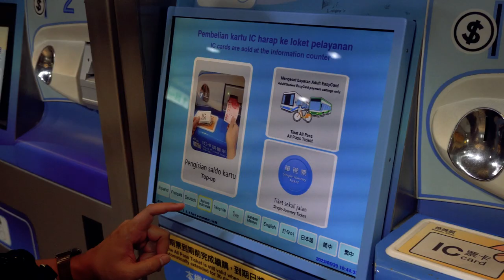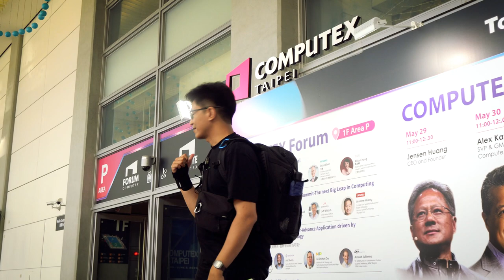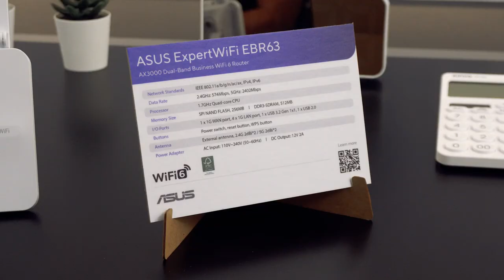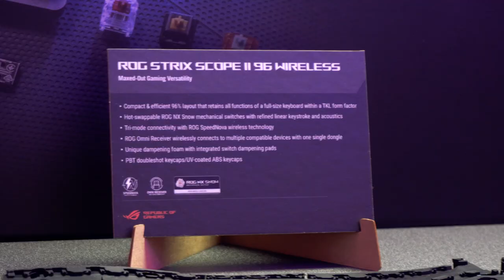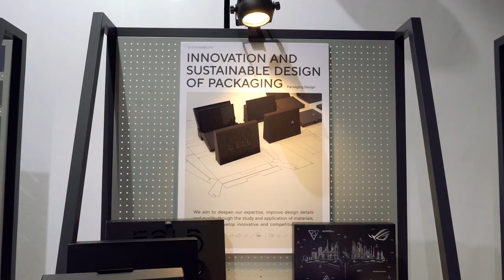Produk Terbaru ASUS di Computex 2023 (ROG Strix SCOPE II 96 Wireless Introduction)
VLOG perjalanan kami di Computex 2023, booth yang pertama kali kami datangi adalah ASUS ROG. Kami juga diundang ke kantor pusat ASUS yang berada di Taipei, Taiwan.

Time Stamp:
0:00 Bumper
0:08 Opening
0:48 Vlog Perjalanan ke Taiwan
2:14 Registrasi Computex 2023
2:58 Vlog ke Kantor Pusat ASUS
3:19 Product Tour di ASUS HQ
3:59 Hands on ROG SCOPE II 96 Wireless
4:49 ASUS Behind The Scene
5:21 Booth ASUS Commercial on Computex 2023
5:55 Booth ASUS ROG on Computex 2023
6:25 Preview ASUS ROG Rapture-GT WIFI 7
8:17 Preview ROG SCOPE II 96 Wireless
9:40 Preview ROG Raikiri (XBOX Wireless Controller)
11:06 Preview ASUS RTX 4090 ROG Matrix
11:40 Penutup

Follow juga semua social media Sebelas Hardware:
Follow FB Fan Page Sebelas Hardware: